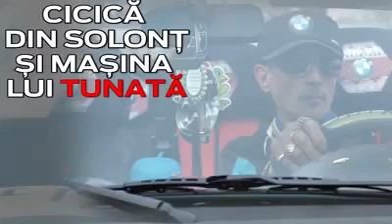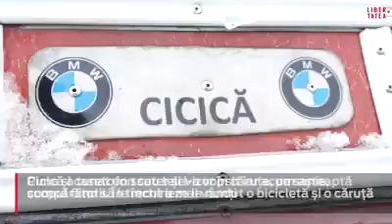Cicică din Solonț si maşina lui modificată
Cea mai tare masină din România